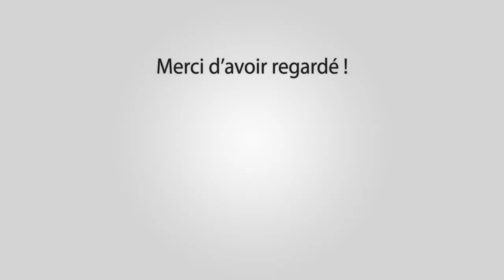BELLEGARDE Toro Piscine 05-07-2017 🐮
Manade Chaballier

Outro : YLLiBzify